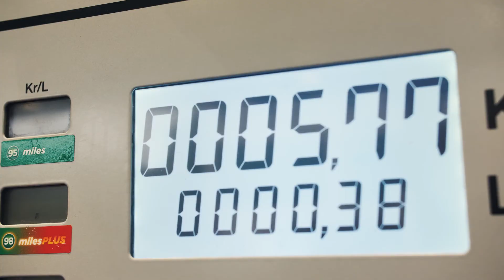The World Of Work | Tidler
How Pleo's real-time expenses management and automatic receipt finder has changed the game for automotive company Tidler.

Pleo is the go-to spending solution for your business. No more expense reports, no more out-of-pocket spending. Power to your people.